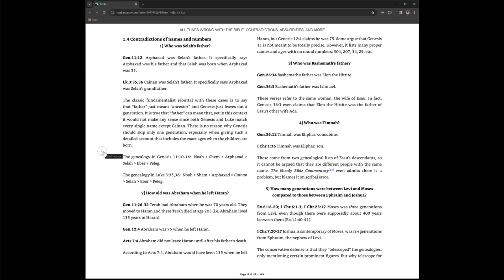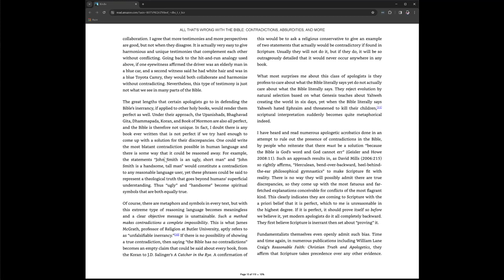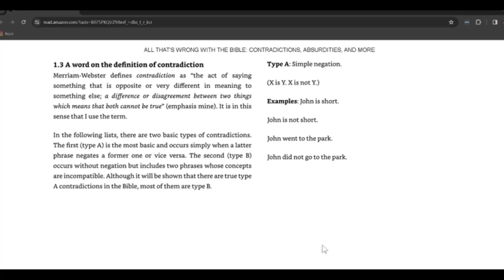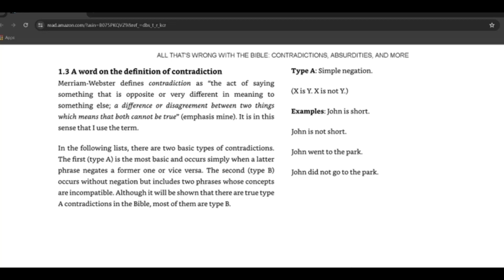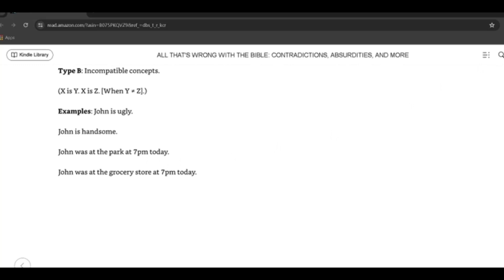EP. 35: All That's Wrong With The Bible: A Book Review